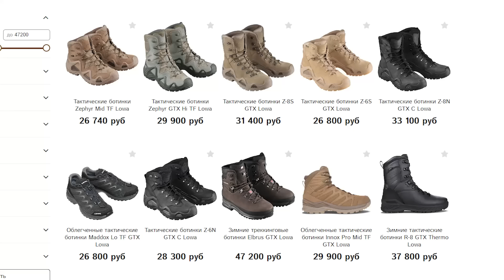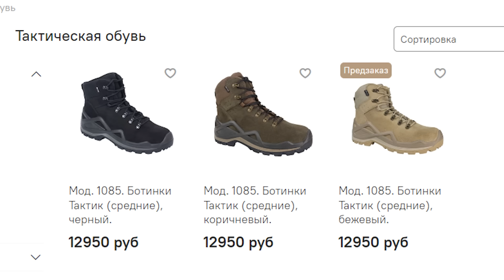Вместо треков LOWA. Ботинки Тактик от Фарадей